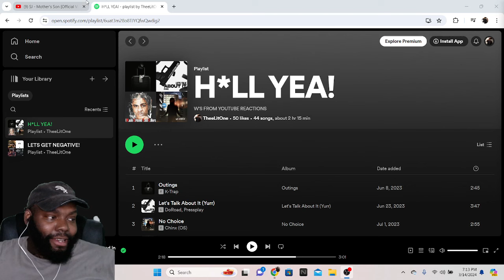CHICAGO DUDES REACTION TO SJ - Mother's Son [Official Visualizer]